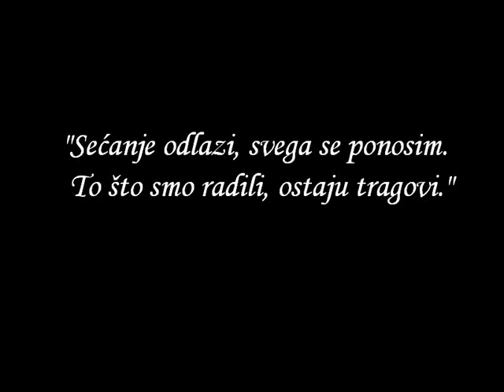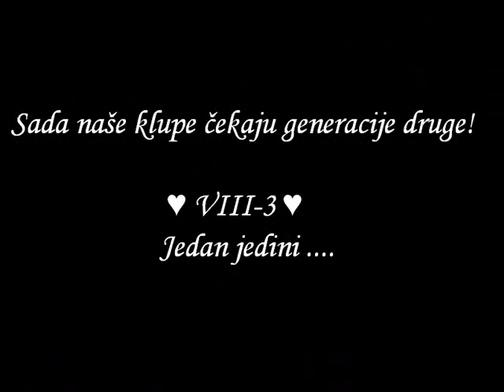Rastaje se moja generacija VIII-3 Dobrosav Radosavljevic "Narod".wmv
Drugovi i drugarice rastrčaće se svuda po svetu. Tek ponekad srešćemo se negde slučajno i setiti se naših školskih dana. Nismo ni prvi ni poslednji koji se rastaju, takođe nam ovo nije jedini rastanak u životu, ali je možda najteži. Ne rastajemo se samo od naših drugova, već i od onog malo detinjeg što je ostalo u nama. Boli saznanje da više nikada nećemo sedeti u onim klupama, da nećemo šetati po hodnicima naše škole. Nestaće sa nama svi naši nestašluci i neopravdani časovi.. Sva bežanja sa časova, prepisivanja na kontrolnim i došaptavanja nestaće u magli prošlosti. Tražićemo sve te sitnice u budućnosti, ali nikada nećemo moći u stvarnosti da ih dotaknemo, već samo u upomenama i sećanjima. Volim vas sve i zauvek cete mi ostati u srcu. ♥